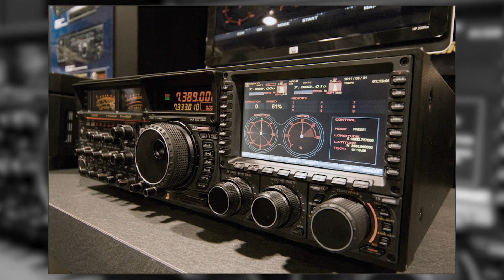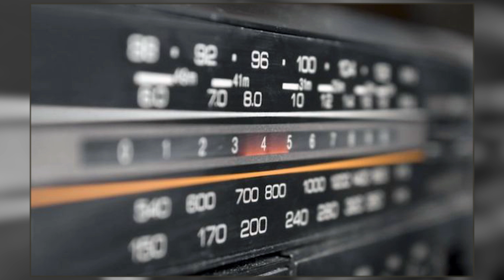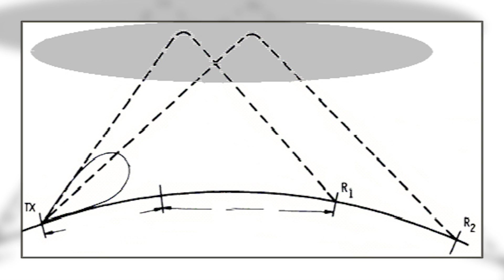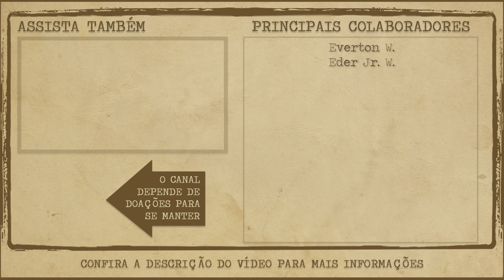A Misteriosa UVB-76, a Rádio Fantasma Russa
Conheça a misteriosa rádio fantasma russa UVB-76, também conhecida pelos nomes, UZB-76, MDZhB, ZhUOZ, S28 e The Buzzer, que tem transmitido enigmáticos sinais desde os anos 70.

O Mundo Misterioso se mantém através de doações!

Se você gosta do nosso conteúdo, compartilhe! E se você tiver condições, nos ajude no Apoia.se, sua ajuda faz toda a diferença para que o canal continue a crescer!